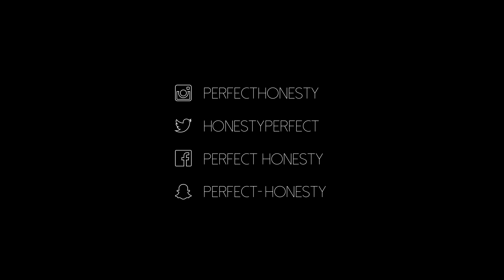HAUL SOLDES │PerfectHonesty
I N F O S ↓

Je vous retrouve avec un petit haul des soldes ♡

(plus disponible mais à voir en boutique)

(j'ai pris une taille L)

Je n'ai pas retrouvé le pull et les bijoux malheureusement

C O D E S  P R O M O S :

10€ offerts pour vous faire livrer un restaurant par (Paris, Lyon, Bordeaux, Lille) avec mon code "PHONESTY" (valable pour une première commande)

M E S   S I T E S   F A V O R I S :

A P P A R E I L : Canon 700D

Certains articles/produits peuvent avoir été reçus gratuitement.

Love ♡